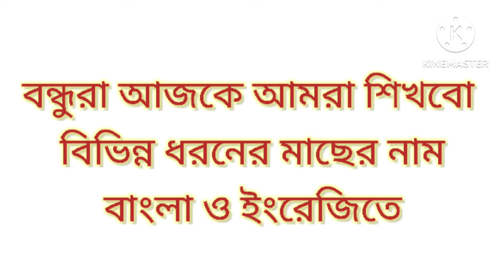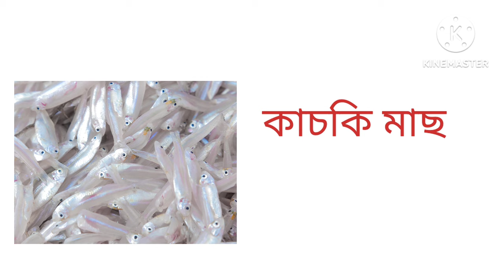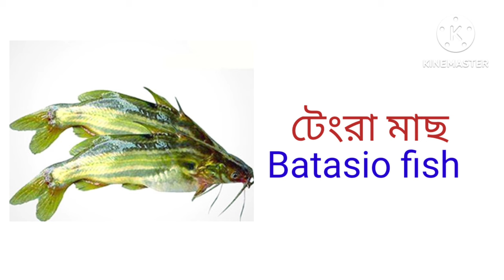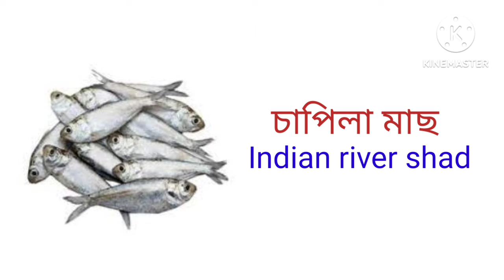ছবি দেখে মাছের নাম শিখুন। Fish Name in Bangla and English।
মাছের নাম মাছের নাম শিখুন # মাছের নাম শিখুন বাংলা ও ইংরেজিতে মাছ পরিচয়
Fish Name Fish Name in Bangla to English
Fatema Naznin educational channel
ছবি দেখে মাছের নাম শিখুন। ৫০টিরও৷ বেশি মাছের নাম শিখুন বাংলা ও ইংরেজিতে।